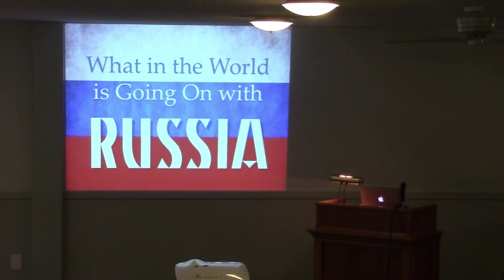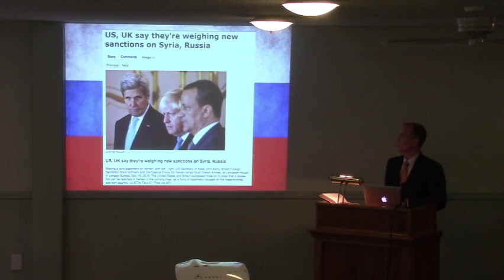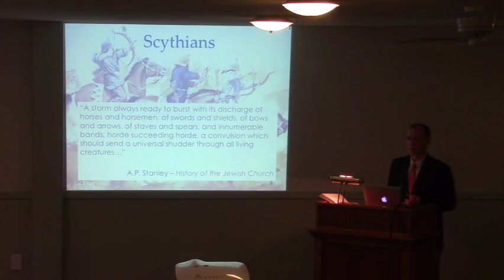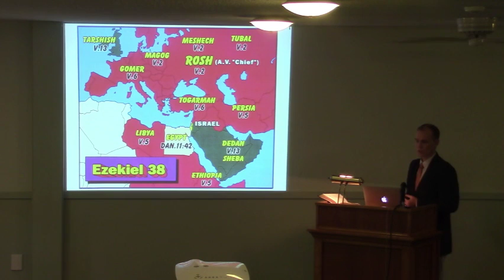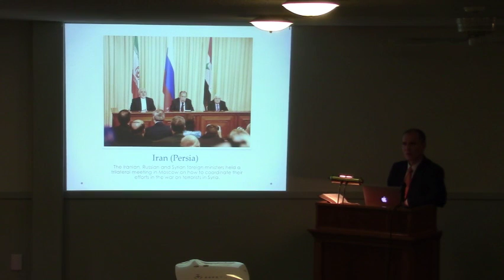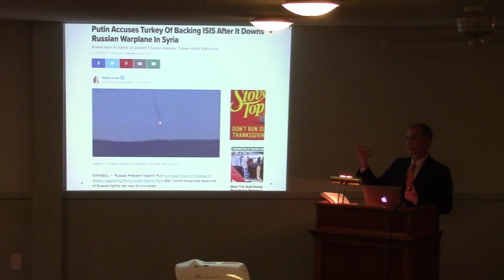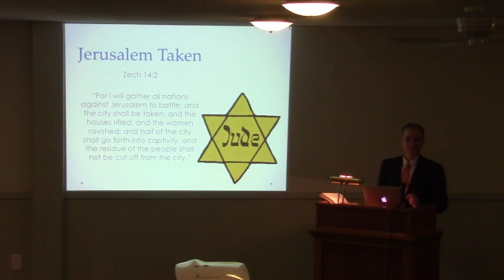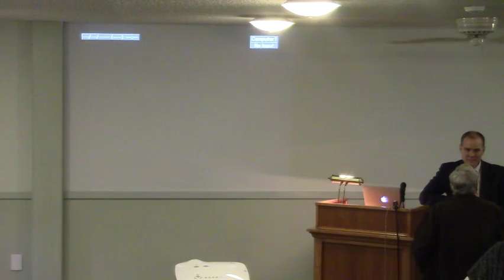Lecture: What in the World is Going On with Russia!?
Speaker: Mark Drake, Westerly, RI